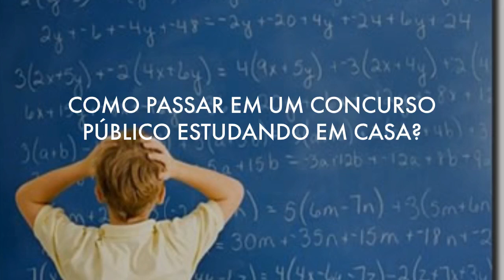VÍDEO AULAS CONCURSO ESFCEX 2021 INFORMÁTICA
CONCURSO ESFCEX 2021 INFORMÁTICA EM VÍDEO AULAS - CONHECIMENTOS BÁSICOS MP4.